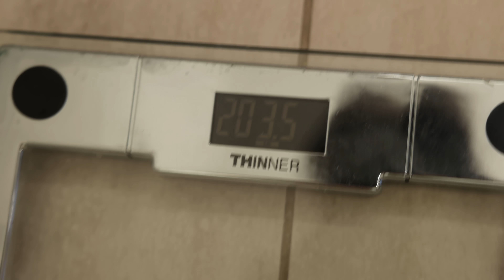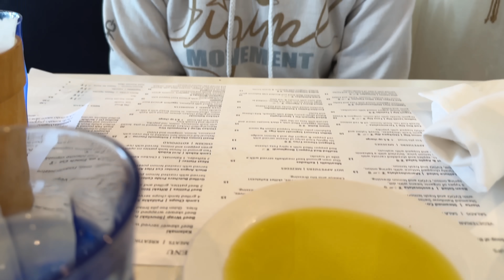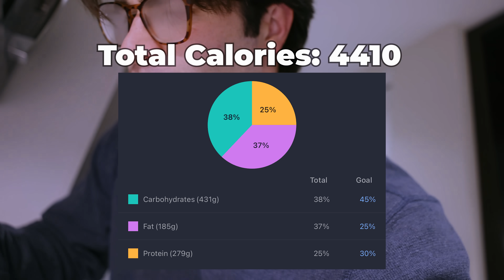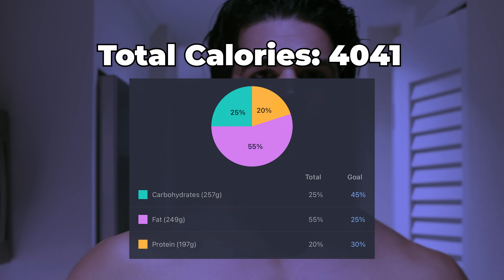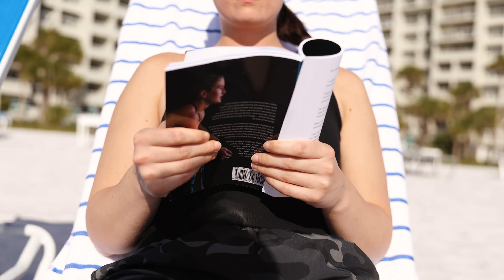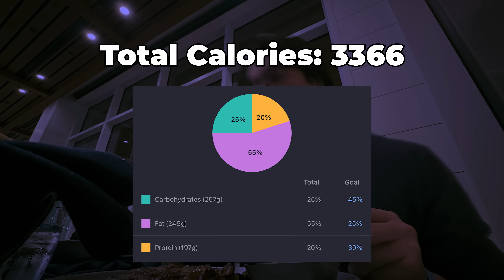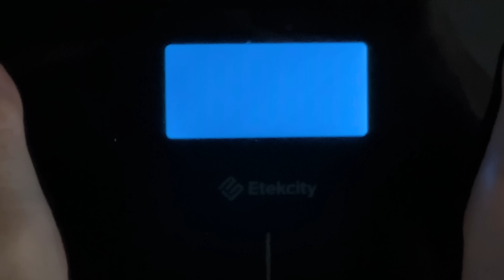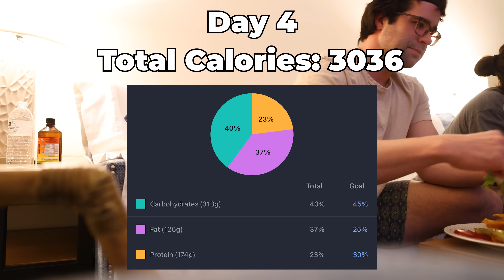I Completely LET MYSELF GO for 7 Days - Round 2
A trip to Florida to take a break from regimented training and eat whatever I want. What effect will taking an entire week off have on my body?